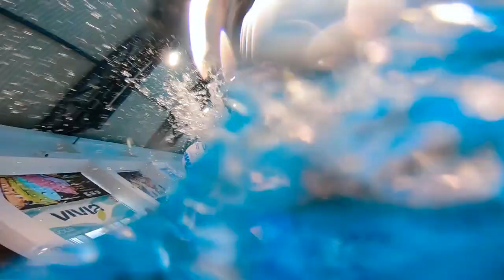SWIMMING MEET in QUARANTINE !?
Yoo. Long time no see.
In this video I show you how a swimming meet is organized during a pandemic!

IvanVlogs,
Ivan Grcic